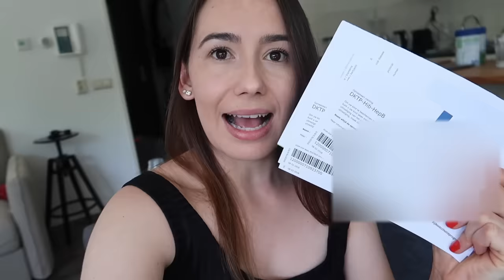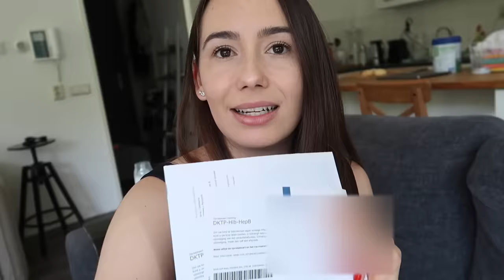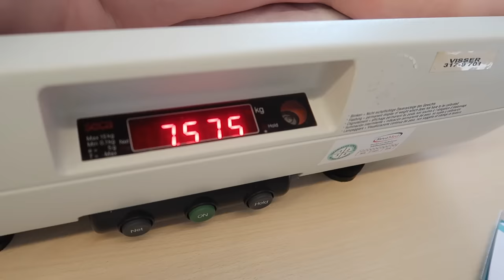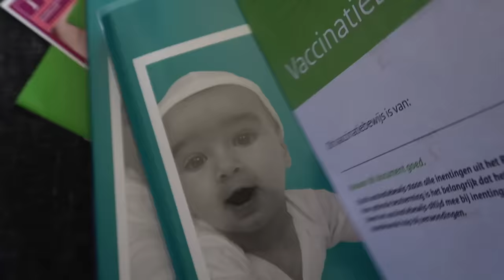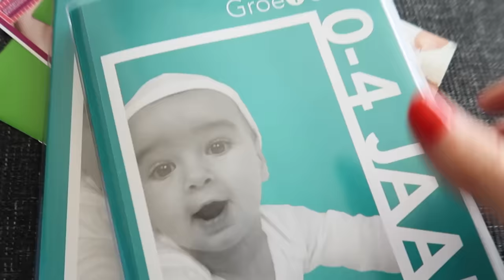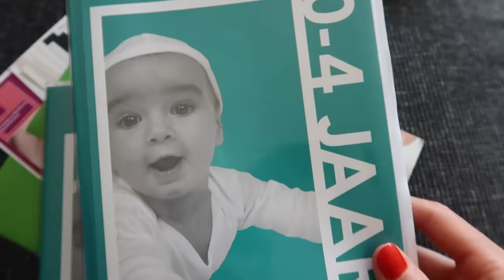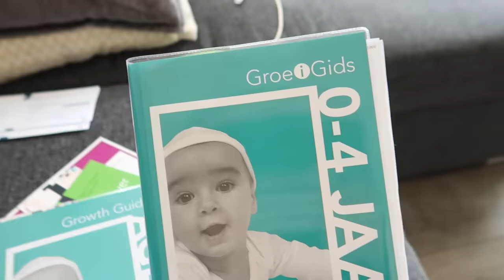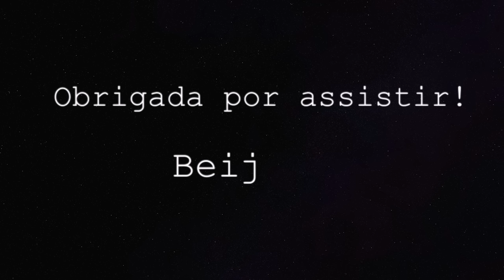AS PRIMEIRAS VACINAS DO BEBÊ NA HOLANDA | Rotina com bebê | Joyce Aurora 🙋🏻‍♀️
Hoje foi o dia de levar a Olivia pra vacinar pela primeira vez.
Aqui na Holanda as vacinas começam aos 2 meses de vida, porém nós decidimos começar aos 4 meses.
Foi muito difícil ver aquele chorinho dolorido, ela que vive sorrindo e só chora pra avisar que está com fome, hoje chorou de dor, e a dor doeu em mim. Até hoje, foi o momento mais difícil da maternidade pra mim, pois eu dedico todo o meu tempo pra vê-la sorrir. Eu sei que é preciso, que é para o bem dela, mas não foi fácil.
O Mikos foi comigo, já havíamos decidido que iríamos juntos, eu tenho trauma de vacinas e injeções, e ter que ver minha filha chorando de dor realmente é difícil.
Ela chorou somente quando tomou a vacina, depois dei o mamá e ela ficou bem.
No caminho pra casa ela estava bem tristinha, quando chegamos em casa ela começou a sorrir e foi lindo, eu e o papai sentiu um alívio.
Ela dormiu quase 3 horas seguidas após a vacina e então tivemos que acordá-la pra mamar outra vez.
Ela brincou, sorriu, conversou e já estava tudo bem.
A temperatura dela estava 37,5.
Agora ela está dormindo, e eu estou finalizando o vídeo de hoje e pensando o quanto é forte o nosso amor pelos nossos filhos, nada no mundo é tão incrível do que sentir esse amor. ❤️

CAIXA POSTAL:
De Regenboog 70
1747 GX, Tuitjenhorn
The Netherlands

- Editor: iMovie